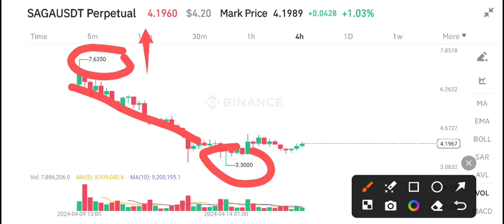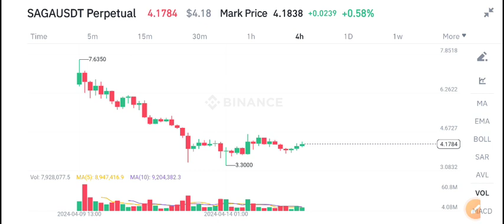SAGA Coin Price Prediction Today! SAGA News Today